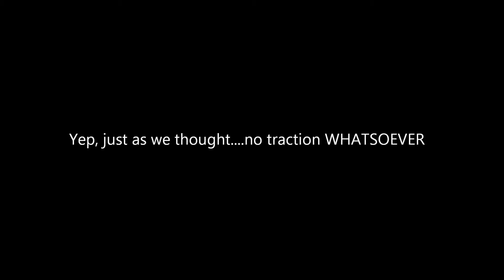1986 Corvette roasts tires!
Had to upload this. The old Nitto tires were shot. What better way to verify this than with a traction test. No music in this video; just all motor.